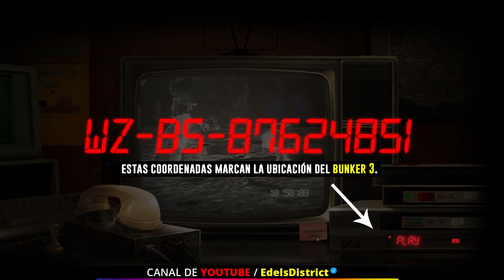Easter Egg de Black Ops Cold War en WARZONE (Codigo para abrir Bunker 3)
Día dos 15/8 - Easter Egg de Black Ops Cold War en WARZONE (Codigo para abrir Bunker 3)

Día uno - 8/14
Este huevo de pascua comienza en Farmland. Necesitas el código 49285163 para abrir la puerta secreta.

Día dos - 15/8
La continuación del huevo de pascua ahora nos lleva al búnker 3. Necesitas el código 87624851 para abrir la puerta en el búnker 3.

Recuerda ser pacífico mientras haces el Easter Egg, después de todo, todos queremos disfrutar, ¡probablemente el mejor Easter Egg de la historia de los videojuegos!

EdelsDistrict
Call of Duty
Modern Warfare
Warzone
Black Ops
Cold
War
Easter Egg
Resolver
Guia
Ayuda
Treyarch
Gameplays
Edel District